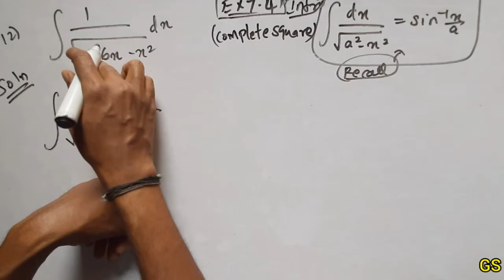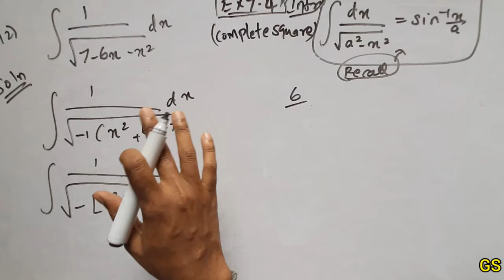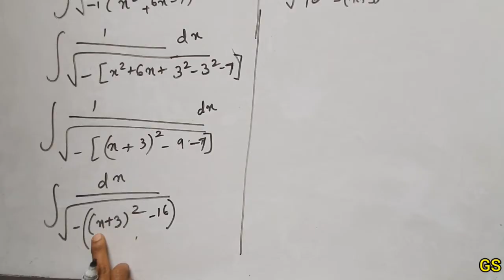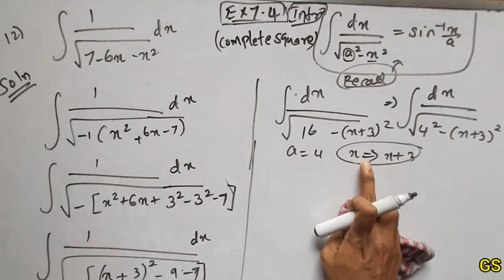Chapter 7 - Exercise 7.4 (Q.No 12) INTEGRALS - CBSE Class 12th Maths in Tamil - NCERT - GS